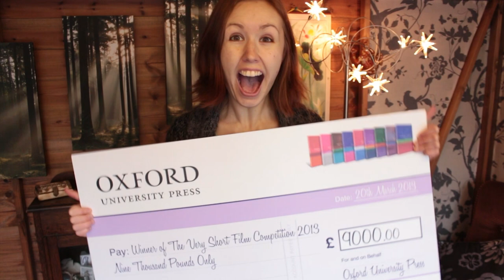I won the Guardian competition!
I won! Ahhh! Thanks for voting me into the final :) And yes, I will take any opportunity to use melodramatic music! Plus, one of the judges, QI writer John Mitchinson said Dawkins should hire me as the next poster girl for evolution, so I'm rather pleased about that to say the least!

And apologies, but I'm going to be crazy busy over the next two months with finals (very very important University exams) which I need to do well in to continue into my PhD, so I hope you won't mind too much if I focus on them rather than on video making. I should have the whole summer off afterwards to make videos if that makes you feel better! :)

http:sallylepage.co.uk/

Music: Also Sprach Zarathustra (a.k.a. 2001: Space Odyssey theme), Strauss, University of Chicago conducted by Barbara Schubert (Creative Commons)